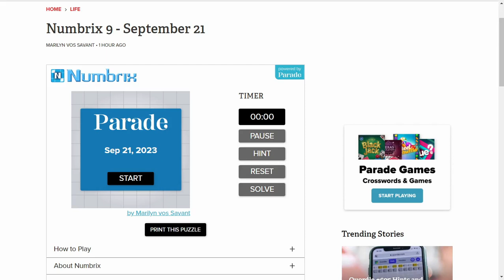Solve Daily Numbrix 9 Puzzle: 9/21/2023 (ASMR)